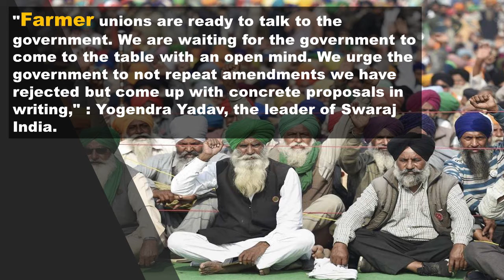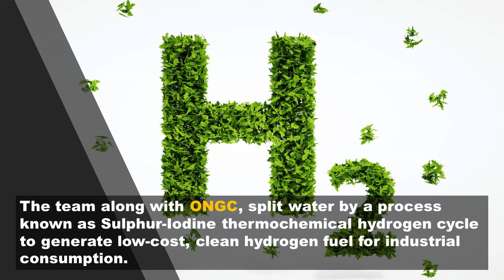Farmer's protest| Uttarakhand | IIT delhi| India in World's Top 100| INDO-AFGHAN| ONGC| 09/02/2021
Description: This video will give you provide you The Prime Updates of the day. Today's every major and latest news bulletin in hindi.
Today's Prime Updates in the video:

1. Russia plans launch 40 satellites from 18 nations in March.
2. Uttarakhand massive glacier news latest update
3. Rakesh Tikait reply message to PM's speech at Rajya Sabha
4. India gifts more than half a million covid 19 vaccines to Afghanistan
5. Rafale jets to arrive in India by April, said by Defence Minister Mr. Rajnath Singh
6. IIT Delhi along with ONGC generates clean Hydrogen Fuel from water at very low cost.
7. 5 Indian MBA colleges featured in Financial Times Global MBA Ranking.
8. Ladakh to get country's first Geothermal Field Development Project.